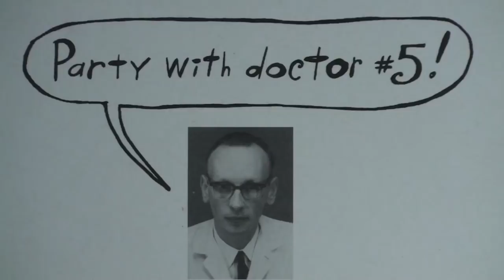Cold Sweat Part 1 James Brown P-Bass Guitar Cover 😎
EricBlackmonGuitar 3000+ YouTube Tutorials! Guitar Bass Piano+